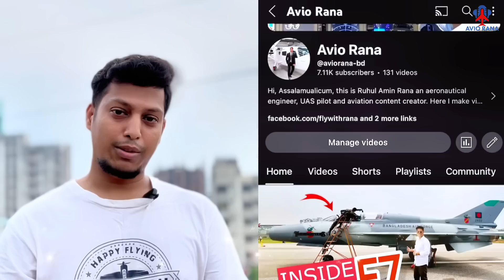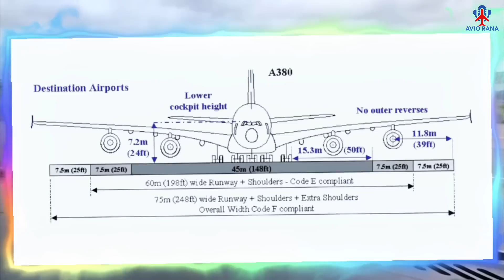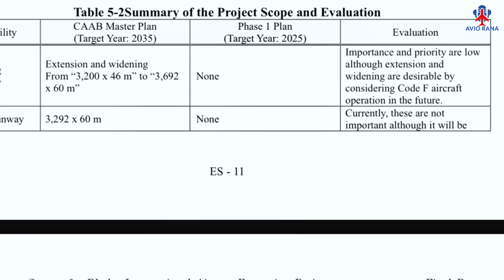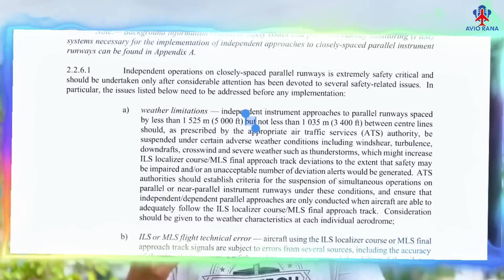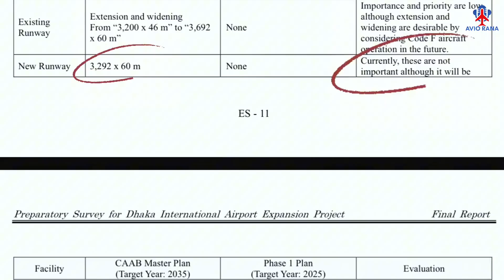Is AIRBUS A380 landing on DHAKA airport? 🤔✈️ A380 ঢাকায় আসবে কি? ॥ Avio Rana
Is AIRBUS A380 landing on DHAKA airport? 🤔✈️

A380 ঢাকায় আসবে কি? ॥ Avio Rana

Airbus A380 can land at Dhaka's Hazrat Shahjalal International Airport (DAC). The airport's runway, measuring over 3,200 meters, is long enough to accommodate the world's largest passenger aircraft. However, special arrangements may be required for handling the A380 due to its size, including proper taxiway clearances, gate compatibility, and additional ground support. Though Dhaka Airport is capable, regular A380 flights are rare due to operational demands.

Aivus A380 in Bangladesh , Airbus A380 landing , Airbus A380 cockpit